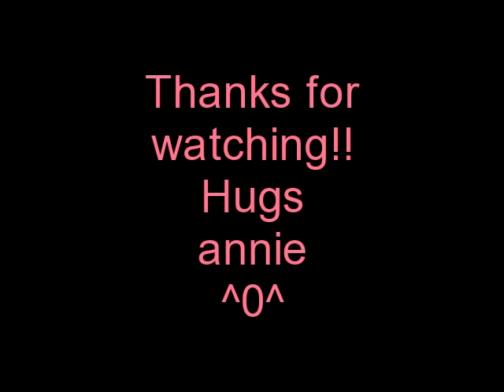My handmade Shabby Chic Roses